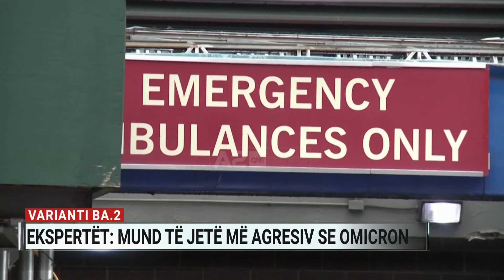Varianti BA.2, ekspertët: Mund të jetë më agresiv se Omicron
Nënvarianti BA2 po përhapet me shpejtësi rreth botës duke u bërë dominues në më shumë se 10 vende. Një studim i sugjeron se ai mund të jetë jo vetëm më i transmetueshëm se Omicron por edhe më agresiv.